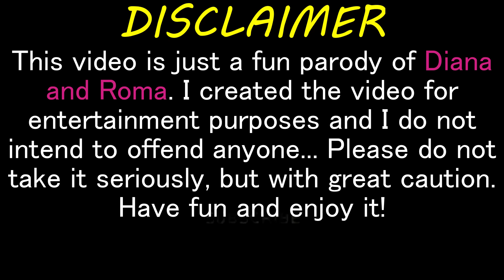Diana and Roma pretend the floor is lava l funny drawing meme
This is just a funny remake of Diana and Roma. Have fun and enjoy it!